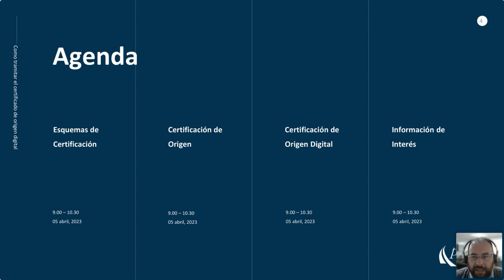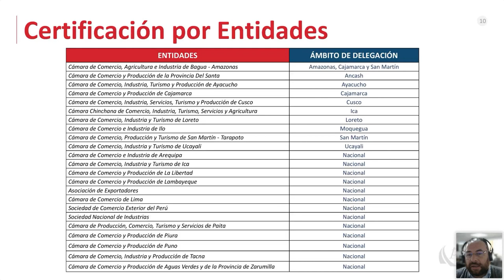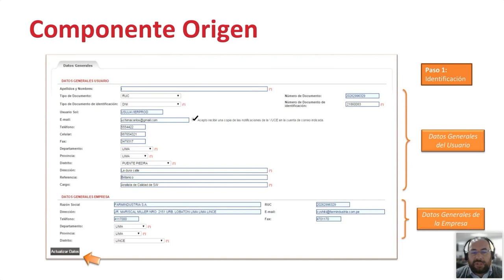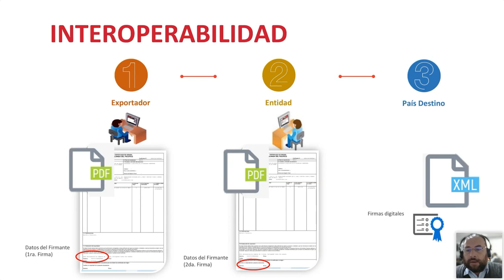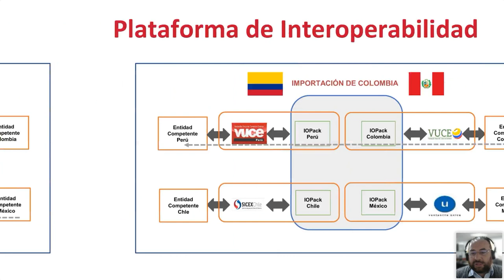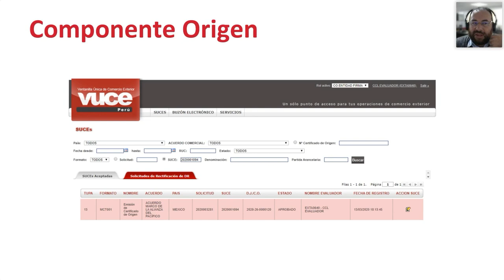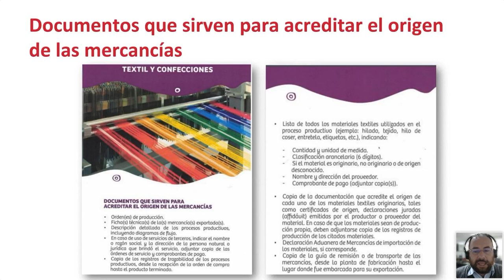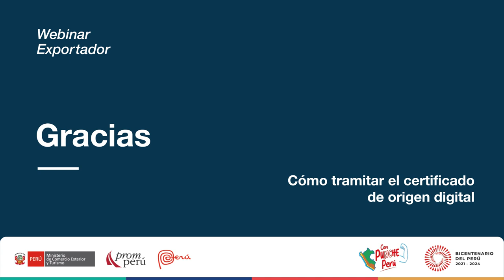Cómo tramitar el Certificado de origen digital. PEREZ, Michael. [5 de abril de 2023]